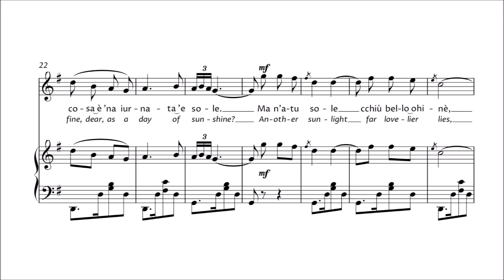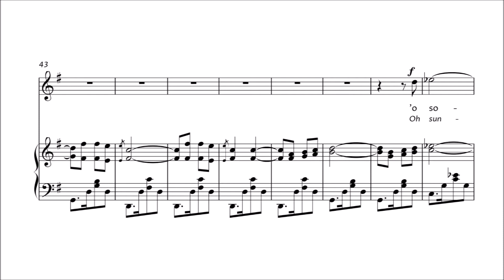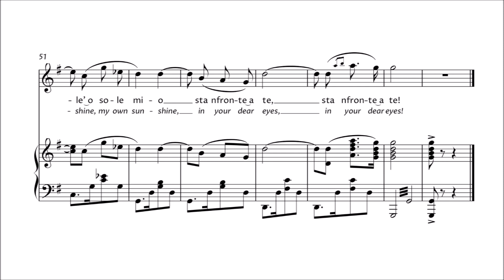Karaoke Opera: O Sole Mio (Di Capua) full Vocal Version with printed music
Full Orchestra. This vocal version corresponds to the orchestra only version with the same printed music

Patrick Marques, tenor
Bulgarian National Radio Symphony Orchestra
John Landor

Orchestral arrangement by John Landor

Che bella cosa
‘na iunata’e sole
N’aria serena dopo
‘na tempesta
pe’ll’aria fresca
pare gia ‘na festa
Che bella cosa
‘na iunata’e sole

Ma n’a tu sole
cchiù belli ohine
O sole mio
stan fronte a te

Behold the pretty
sun in all its brillliance
The storm’s forgotten
the air is calm now
The freshening breezes
blow away the closeness
behold the pretty
sun in all its brilliance

There’s a sun I know
that’s brighter still
This sun of mine
is none but you
Your face will now be
my sunshine forever